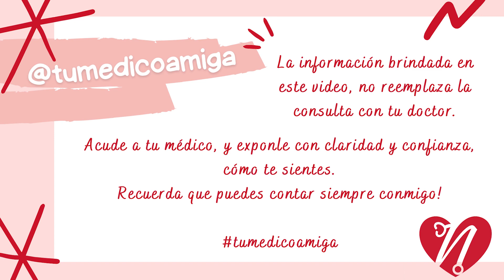Cómo aliviar las hemorroides durante el embarazo?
Los veo en Instagram, TikTok y Facebook!

Miércoles dedicado a las embarazadas, y hoy, iniciamos con el molesto y delicado tema de las hemorroides durante el embarazo. No te preocupes, hay forma de aliviarlas 😘